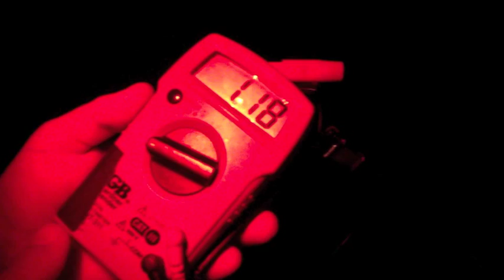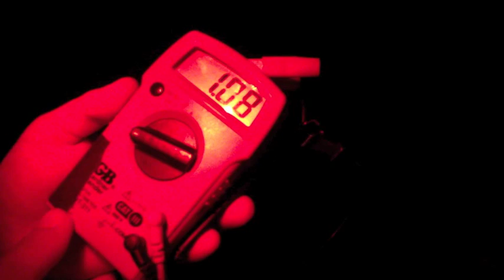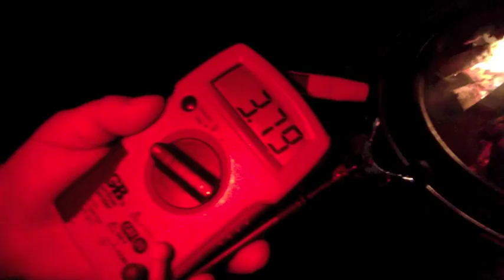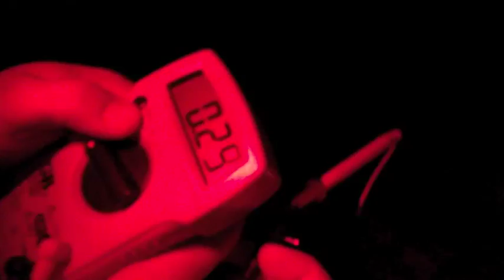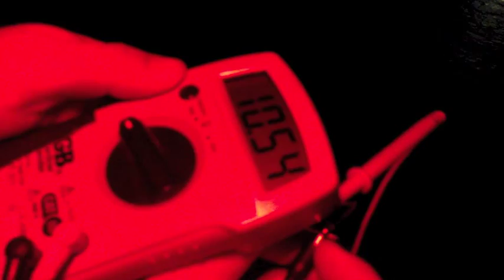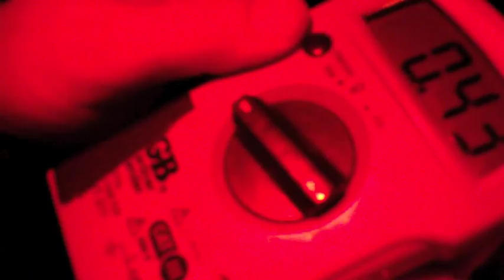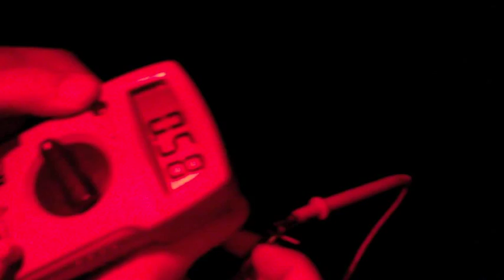Campfire "Solar" Power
Generate power with a solar panel from campfire light/heat!! Did you know that you can harness the power of your campfire and convert it into electricity with a common solar panel? Neither did we!! This is totally ground breaking!!! This has HUGE potential and implications for "off the grid" power generation and creating power in a survival preparedness disaster situation!! This means you have even more options for generating power with your solar panels in low light situations (light poor daylight conditions, shorter days in terms of daylight or extreme north or extreme south locations where sunlight is less intense)!!! This is a very exciting discovery!! Solar panels are sensitive (can generate power from) more than just sunlight!!